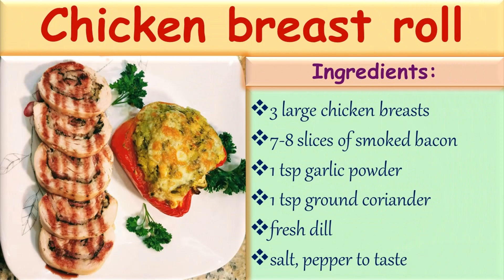Easy CHICKEN BREAST ROLL Recipe!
My all-time favorite oven-baked chicken breast recipe! Easy and delicious chicken breast! What is your favorite chicken breast dish?
Chicken breast roll
Ingredients:
3 large chicken breasts
7-8 slices of smoked bacon
1 tsp garlic powder
1 tsp ground coriander
fresh dill

⏱️TIMESTAMPS⏱️
0:00​ Intro
0:06 List of ingredients
0:28 Chicken breast preparation
0:47 Chicken breast seasoning
1:20 Making chicken roll
1:42 Baking chicken rolls
2:17 Serving chicken rolls for dinner
2:55 Serving chicken rolls as lunch meat
3:20 Bon appetit!

• Chicago Cutlery Fusion 17 Piece Knife Block Set
• Instant Pot Duo Evo Plus Pressure Cooker 10 in 1, 8 Qt, Easy Grip Handles
• Instant Vortex Plus Air Fryer Oven 7 in 1 with Rotisserie, 10 Qt, EvenCrisp Technology
• Instant Pot Egg Bites Pan with Lid Official Silicone Accessory, Compatible with 6-quart and 8-quart cookers, Red
• Genuine Instant Pot Tempered Glass Lid, 9 in. (23 cm), 6 Quart, Clear
• Instant Pot Official Large Mesh Steamer Basket, Stainless Steel
• Instant Pot Official Round Cake Pan, 7-Inch, Gray
• Instant Pot Official Bakeware Set, 4-piece, Assorted
• Instant Pot 5252321 Official Round Cake Pan, 7-Inch, Gray and Official Springform Pan, 7.5-Inch, Gray
• OXO Good Grips Silicone Pastry Mat, Tan, One Size
• HULISEN Biscuit Cutter Set (5 Pieces/ Set), Round Cookies Cutter with Handle, Professional Baking Dough Tools (Round)
• Wilton Perfect Results Premium Non-Stick Bakeware Cookie Baking Sheets Set, 2-Piece
• Wilton Beginning Buttercream Decorating Set, 20-Piece Cake Decorating Kit
• Le Creuset Enameled Cast Iron Signature Round Dutch Oven, 5.5 qt., Marseille
• Le Creuset Enameled Cast Iron Signature Braiser, 2.25 qt., Cerise
• Farberware Classic Wood Rolling Pin, 17.75-Inch, Natural
• NutriBullet NBR-0601 Nutrient Extractor, 600W, Gray
• KitchenAid KHBBV83ER Cordless Variable Speed Hand Blender with Chopper and Whisk Attachment, Empire Red

Video by CryptoSkylark from Pixabay